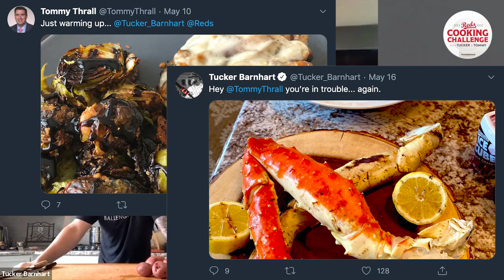Reds Cooking Challenge with Tucker and Tommy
Who will be MVP in the kitchen, Tucker Barnhart or Tommy Thrall? Help us decide the winner in the first-ever Reds Cooking Challenge, presented by Woodbridge Wine.

Help Woodbridge serve more of those in need.

To vote, visit @Reds on Twitter by 5 p.m. ET on June 8

UPDATE: Tucker Barnhart was voted winner, earning 72.9% of the vote. Congrats, Tucker!

Connect with the Reds!